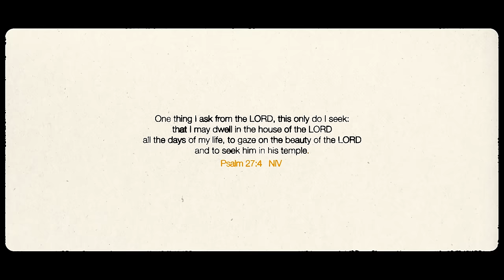Oru Karyam | Official Lyric Video | Mathew T John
Genesis of the song: On 4th August 2018, three of us from Love Feast Church sat together to spend time with the Lord. Around 3 hours into worshipping the Lord, God opened this melody in my heart. And I started singing the verses one by one.

Song received by Mathew T John, Subin Babu and Shijin Chacko Raju

Music Production and Arrangements: Varghese Babu

Guitars (Lead, Acoustic
 & Bass): Keba Jeremiah

Drums: Alex T J

Vocals recorded at Hadar Studios

Vocal Harmonies: Stephen Cherian Mathison, Hannah Sheila Mathison

Mixing: Robinson Shalu
Mastering: Vivek Thomas

Video production (Illustration and Animation) Noel Saju

English Translation: Aiswarya Elezabeth Mathew

Special Thanks to Giftson Durai and Franklin Simon.